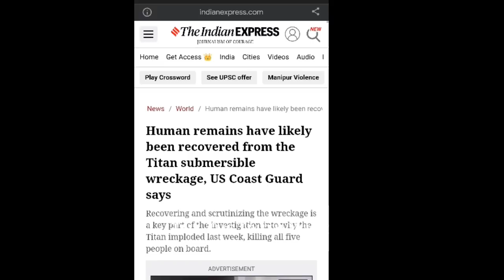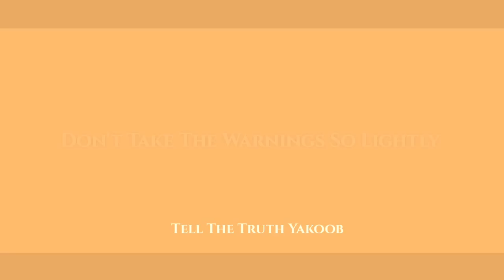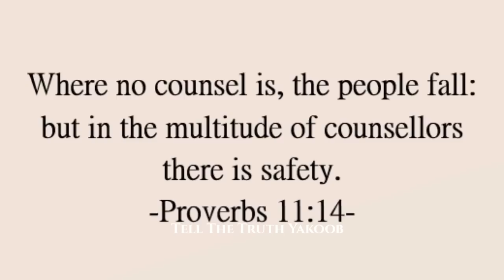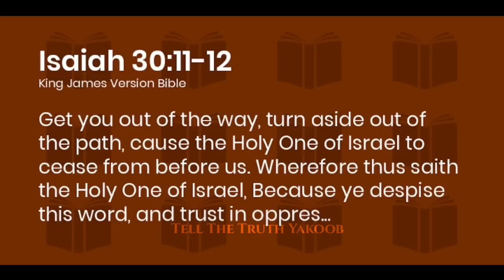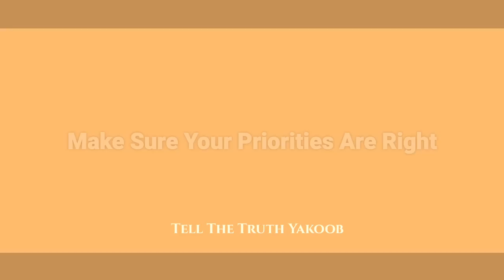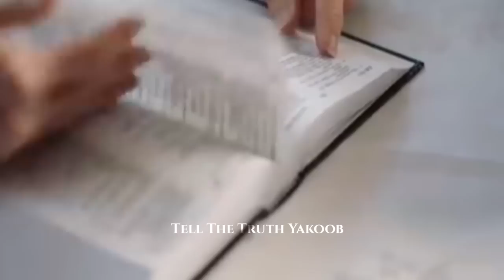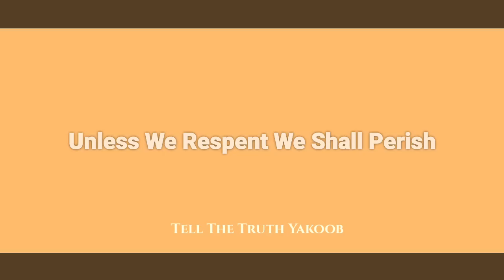3 Lessons From Titan Tragedy ll Titan Submersible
Lessons for Christians from the Titan Submersible Hindi
Titan Submersible sank in ocean

Account Holder: YAKOOB MASIH
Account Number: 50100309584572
IFSC: HDFC0003330
Branch: K. A.
Account Type: SAVING

1》 This video has no negative impact on anyone.
2》This video is also used for Teaching/Motivational purposes.
3》This video is Transformative in Nature.
4》 I ONLY used bits and pieces of videos and photos to get the point across where Necessary.